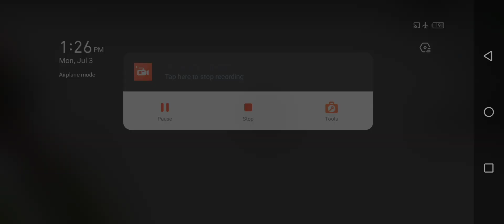Only Up Gameplay Mission to the Top. Playing in OnePlus 9R FTD GAMING